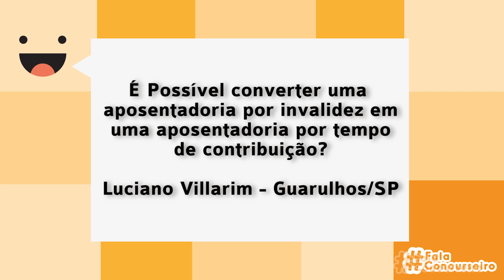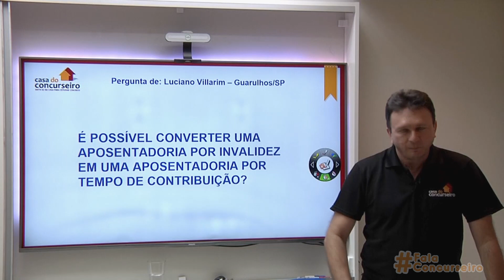FalaConcurseiro (09/01/2016) - Prof. Hugo Goes - Aposentadoria por invalidez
Nesta edição do FalaConcurseiro, o professor Hugo Goes esclarece a dúvida enviada pelo Luciano Villarim, de Guarulhos, São Paulo.

Fique atualizado com as principais informações sobre concursos no país.

Curta nossa página e compartilhe nossos vídeos.